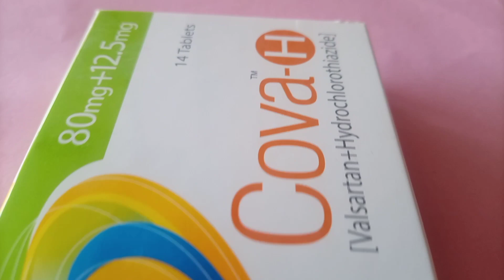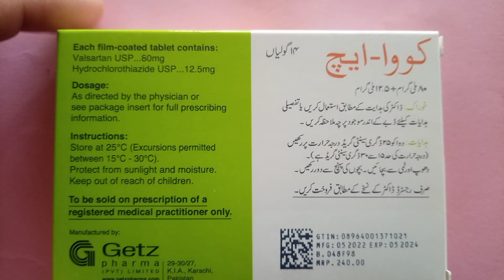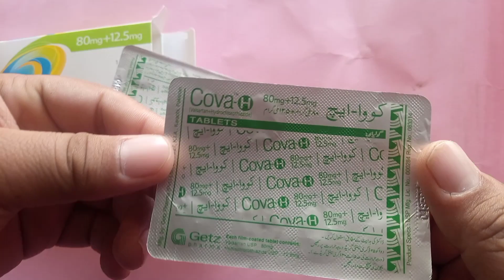Cova-H tablet uses in Urdu|cova h tablet ka istaml|Velsartan |Ahmad Raza Medical world|High blood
Cova H tablet complete information

This drug is used to treat high blood pressure. Lowering high blood pressure helps prevent strokes, heart attacks, and kidney problems. This product contains two medications: valsartan and hydrochlorothiazide.